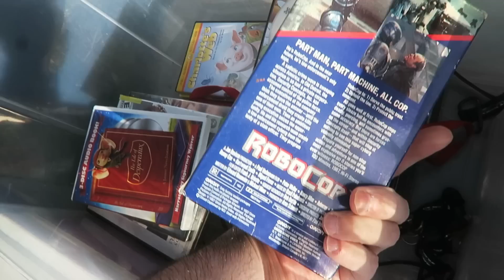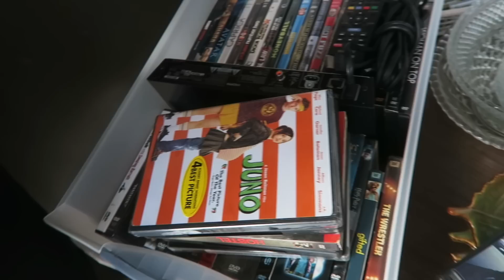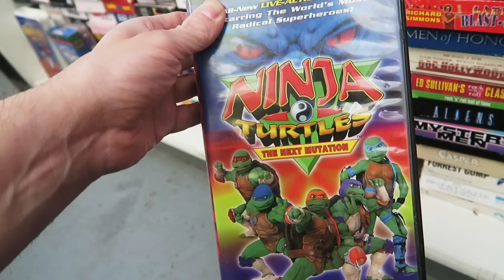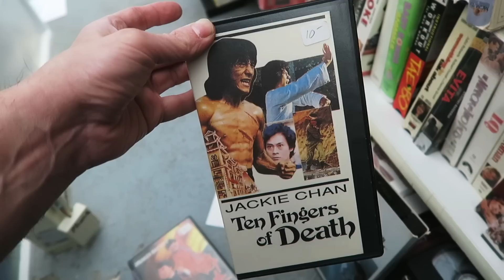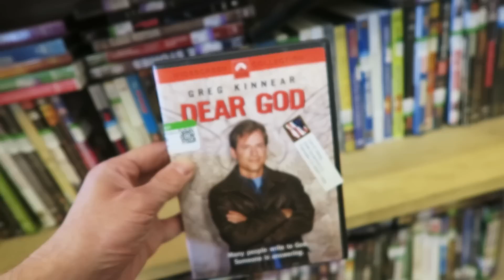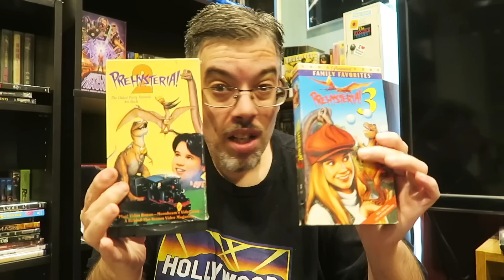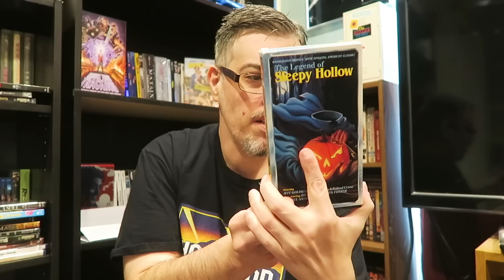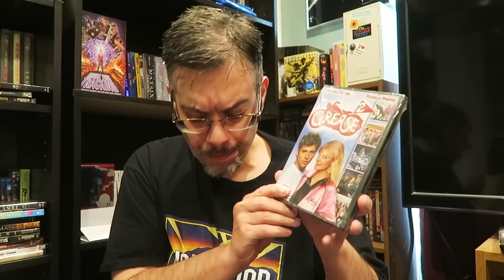Out Of Print Blu-ray/Dvd Hunting Yard Sales & Pawn Shops !!!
▶Mailing Address
Brendan Mitchell